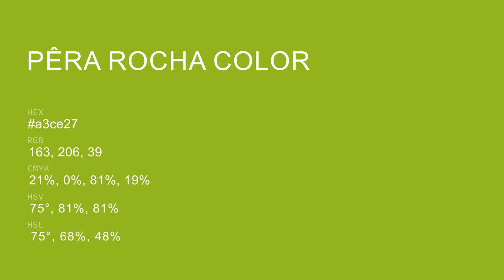Pêra Rocha color a3ce27 hex color - Green color - Cool color a3ce27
What color is Pêra Rocha ? a3ce27 hex color - Green color - Cool color a3ce27

Hex a3ce27 Color Code is also known as Pêra Rocha color.

Hex a3ce27 Color code in RGB color code model is created after adding 63.92% red color, 80.78% green color and 15.29% blue color.
Hex a3ce27 Color code in CMYK color (process color) code model is generated after subtraction of 20% cyan, 0% magenta, 81% yellow and 19% black.